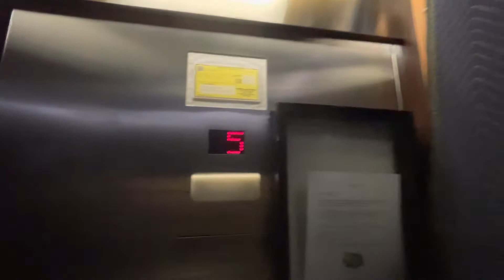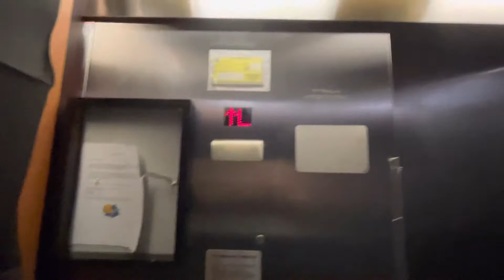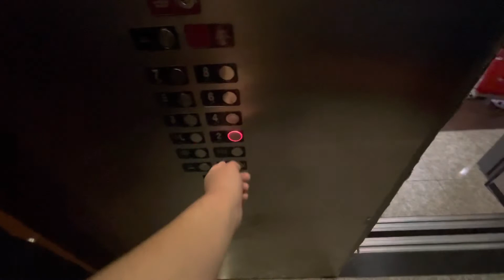SUPER FAST Northern Traction Elevators at Evergreen Inn & Suites Federal Way WA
These elevators run well despite the fact that the buttons are worn out especially the call button. These are the only 2 elevators in this entire building. This was formerly a best western.

Please give this video a like, share this video and Subscribe with the bell on if you enjoyed as it helps me out a lot and I would really appreciate it!
Elevator info:
Brand:  Northern
Year Installed:  1999
Model:
Type of elevator: Traction
Elevator purpose:  Passenger
Rare Level:
Rating:  7
1. WORST IN THE WORLD
2. HORRIBLE
3. Terrible
4. Junk
5. OK
6. Could use improvement
7. Good
8. great
9. Excellent
10. LEGENDARY
Condition level:
Original or not:
Additional notes:
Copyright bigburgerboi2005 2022